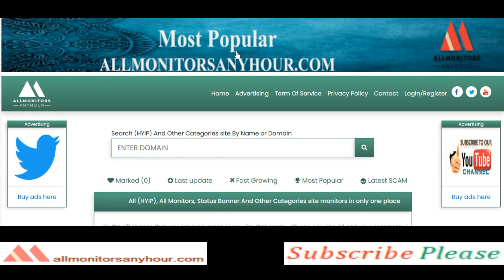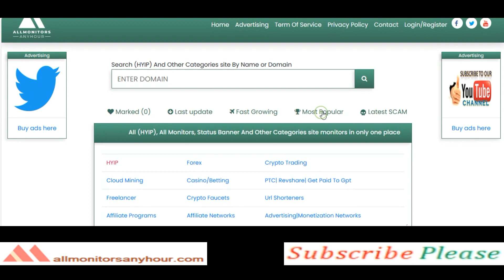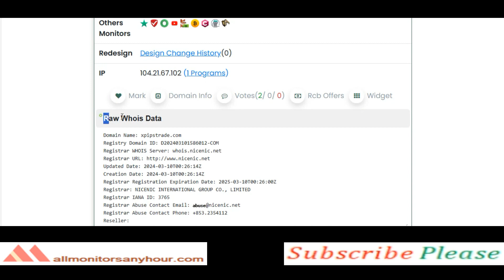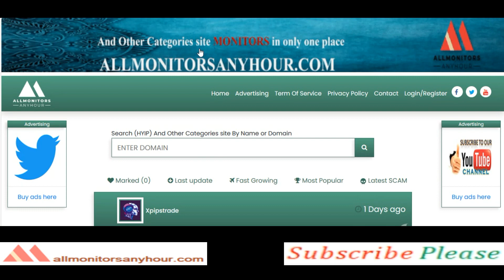xpipstrade.com, Reviews Paying Or Not Paying ?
HYIP monitor,
NEW HYIP,
HYIP reviews,
HYIP list,
HYIP Protect,